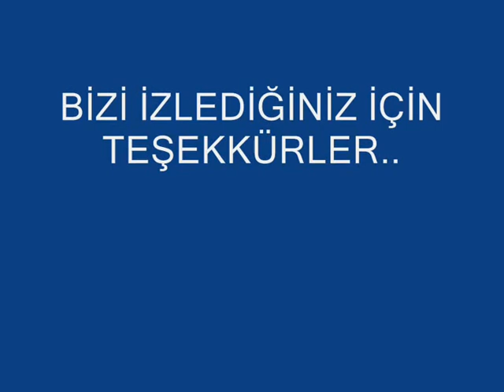Konya Tapu ve Kadastro Çalışanları TAPUDA BİR GÜN Tiyatro